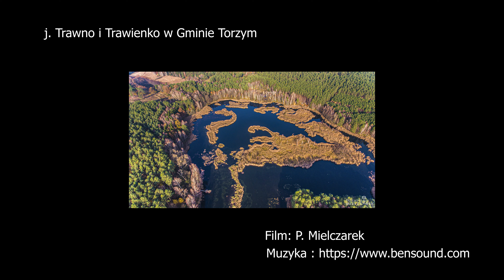j. Trawno i Trawienko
Wykonanie Przemysław Mielczarek